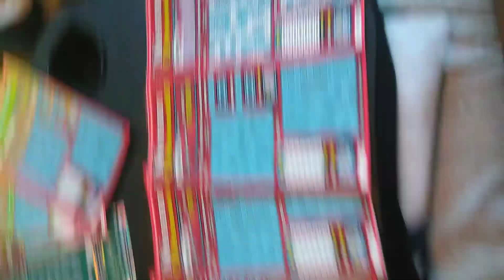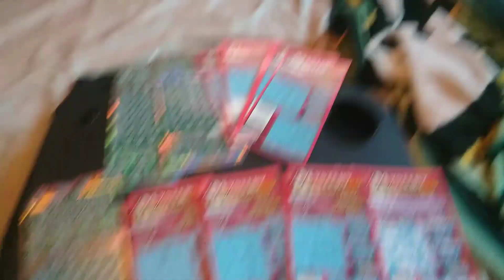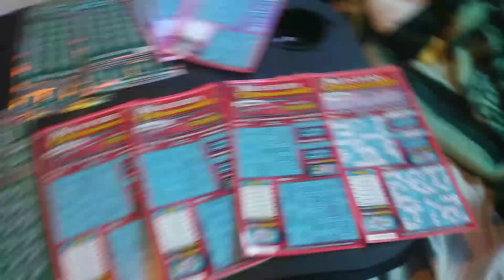Part 2 of 20x mystery crosswords. Big profit.$$$$$scratcher King here.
Part 2 of 20x mystery crosswords. Big scratcher King here.